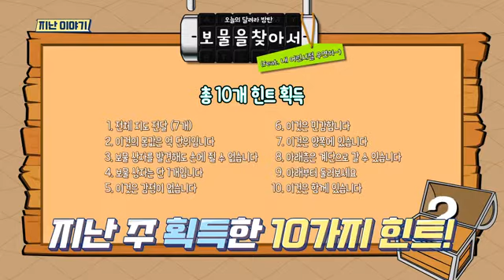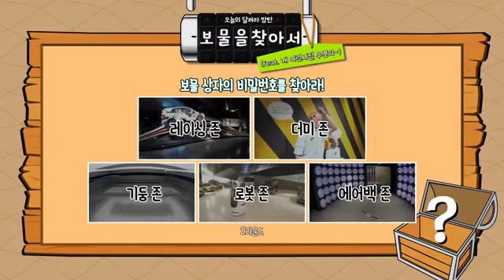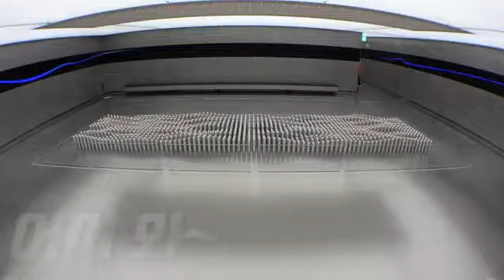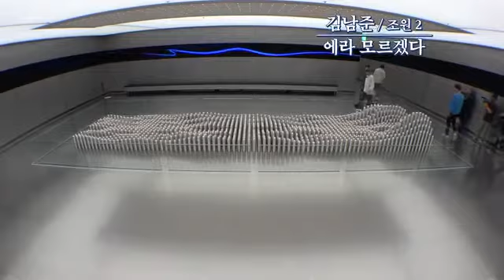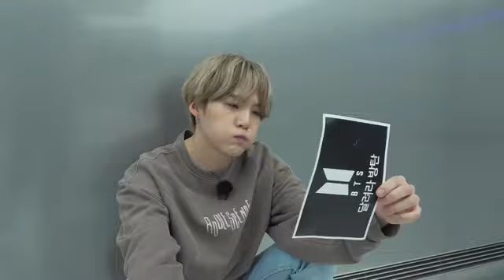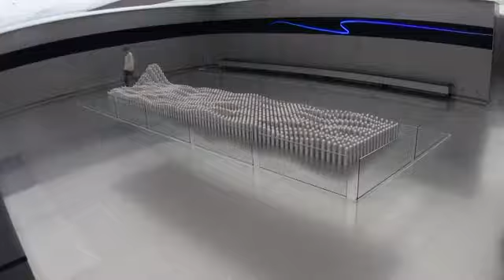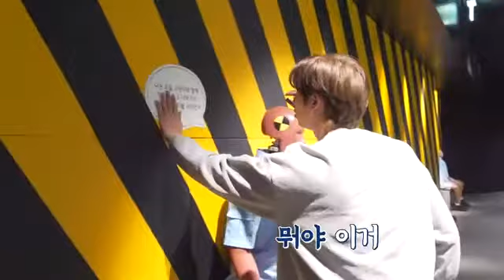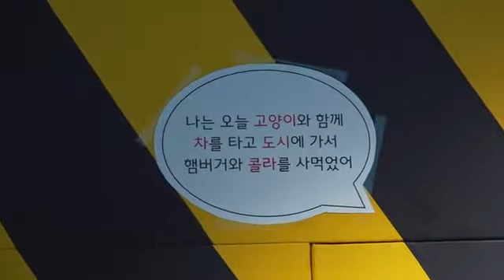Run BTS! Episode 111 Eng Sub Full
Run BTS Episode 111- Treasure Hunt Part 2.

*Big Hit Labels
*BANGTANTV